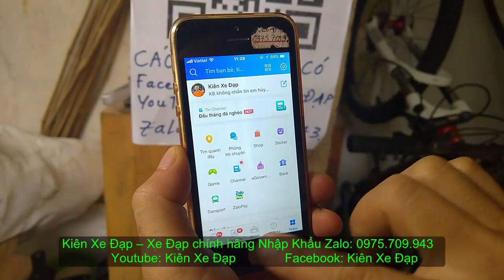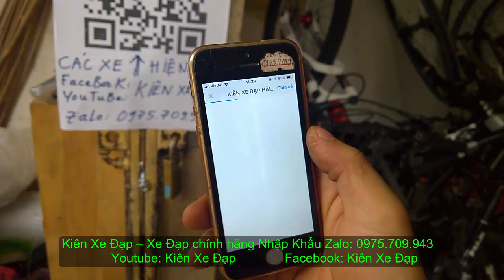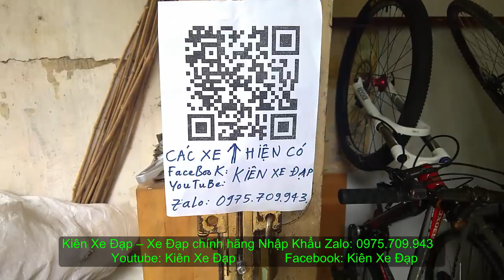Kiên Xe Đạp (ĐÃ BÁN) Đua XDS càng CARBON nâng cấp vành cặp SHIMANO Zalo 097570943